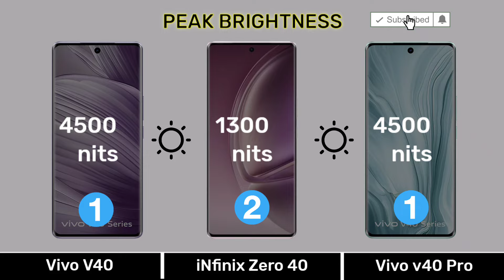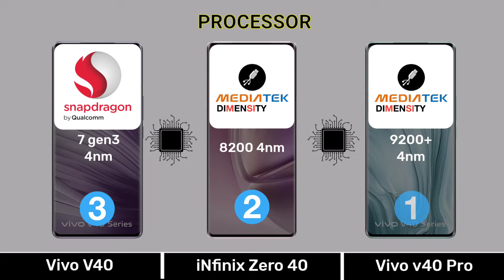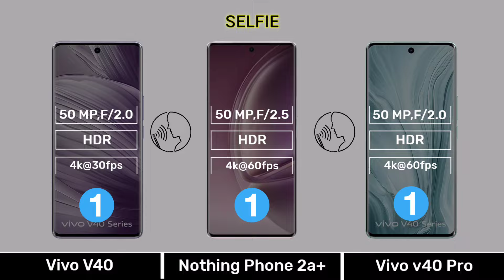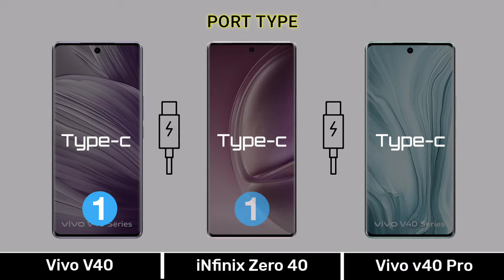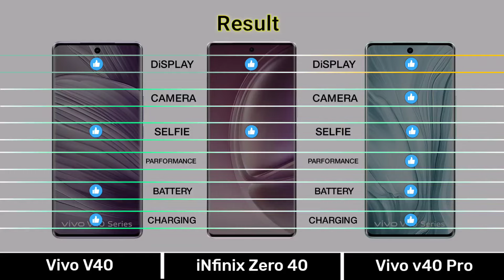Vivo v40 Vs Infinix Zero 40 Vs Vivo v40 Pro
Introduction
0:04 Display
0:51 Design & Build
1:07 Performance
2:17 Camera
3:26 Connectivity
4:21 Battery & Charging
4:56 Price
5:10 Result
5:24 End Screen